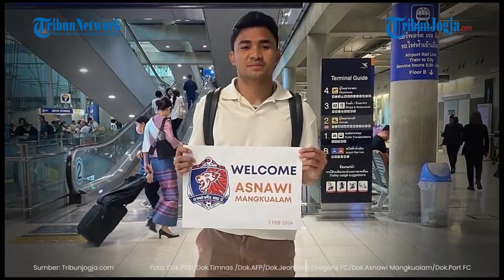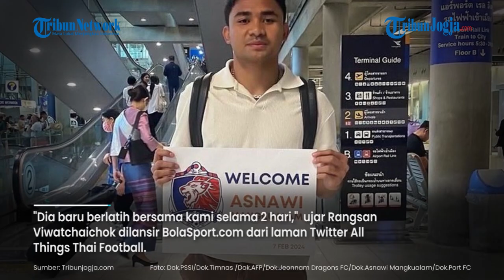Alasan Pelatih Port FC Tidak Memainkan Asnawi Mangkualam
Port FC menang telak pada laga pembuka putaran kedua Liga 1 Thailand 2023/2024.

Melawan Police Tero pada Minggu (11/2/2024), Port FC menang dengan skor meyakinkan 4-0.

Ini merupakan laga pekan ke-16 Liga Thailand musim 2023/2024 yang terlaksana di Stadion Boonyachinda, Thailand.

Di balik kemenangan telak tersebut, Asnawi tak masuk di daftar susunan pemain Port FC saat menantang Police Tero.

Rangsan Viwatchaichok selaku pelatih Port FC pun angkat bicara soal absennya Kapten Timnas Indonesia tersebut.

Editor video: Nugroho Saputro

Editor Naskah: Susilo Wahid Nugroho

(nug)